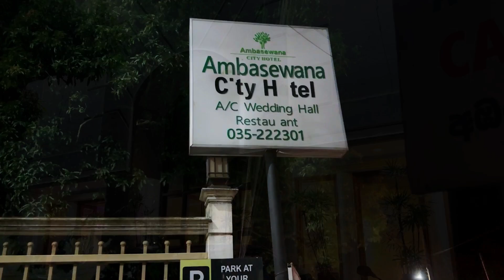අපේ නුවර ගමන||අපේ ගමේ ලස්සන ||Sri Dalada Maligawa||KCC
So purpose of this channel to share with you my own experience in Oman as well as my mother country Sri Lanka.😍​⁠

​⁠ 02. Shopping before going to Sri lanka||ලංකාවට ගේන්න ගත්ත චොකලට්||Last Few days in Oman||Life in Oman